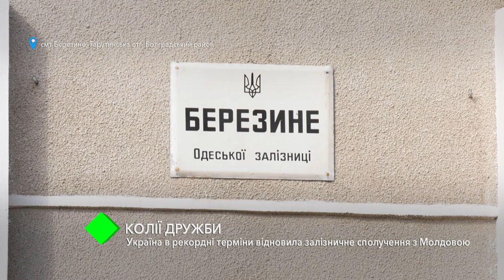Колії дружби. Україна в рекордні терміни відновила залізничне сполучення з Молдовою